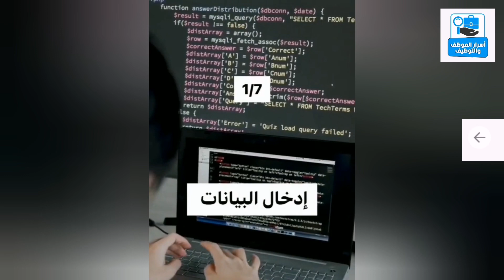180 درهم يوميا // دخل اضافي للطلبة والطالبات // فقط من المنزل ومن هاتفك 2022